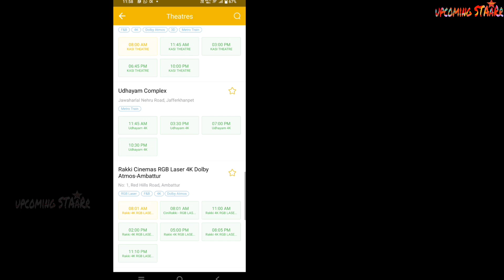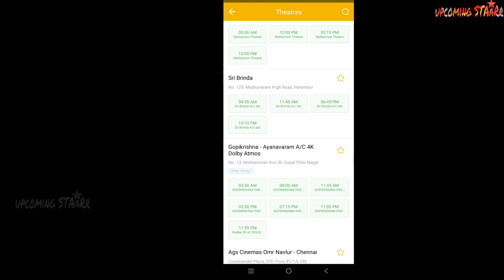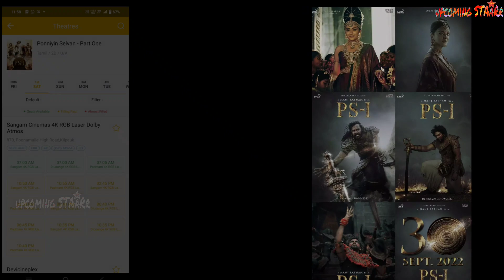Ponniyin Selvan Vs Naane Varuven | Vikaram Vs Dhanush Vs Karthi